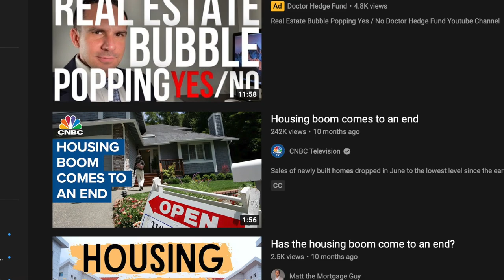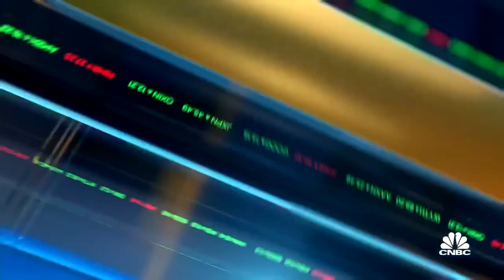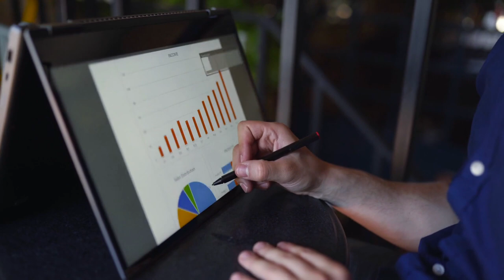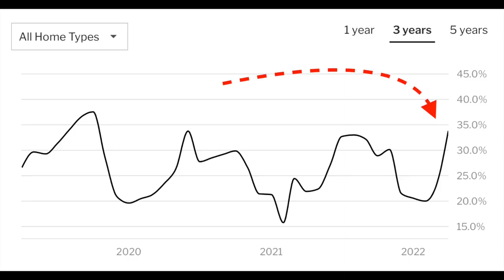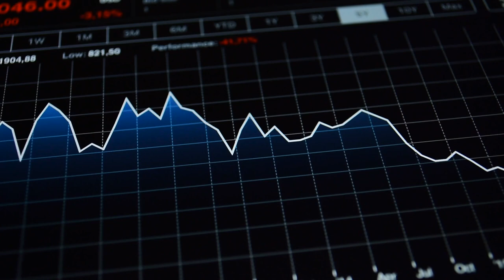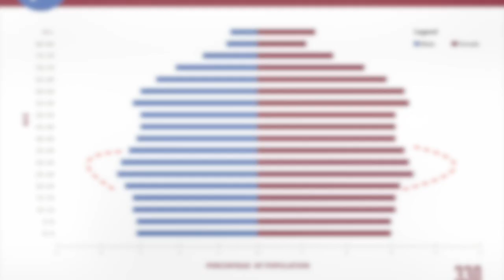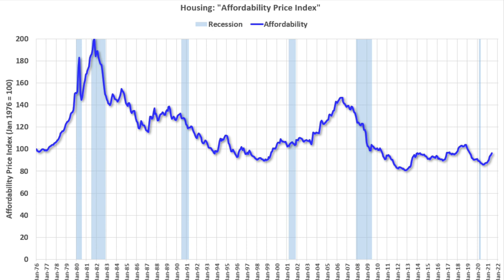"Sellers Are Panicking"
It's now been over ten months since CNBC published this video suggesting that the housing boom was over and long-needed relief was finally arriving in the markets. This upload and many like it turned out to be dead wrong. Home prices continued to surge in the following months, and today the median price stands at a record $400,000 after two years of parabolic growth. For average Americans, the dream of purchasing a home has become a nightmare. If prices continue to soar at this pace, by May of next year, the median home in America will cost $480,000.

The question is on everyone's mind. How far can this really go? Will it soon be normal to see 7 figure listings in places like Michigan? In today's video, we answer exactly this by analyzing statements and data from the country's top real estate experts starting with Redfin CEO Glenn Kellman